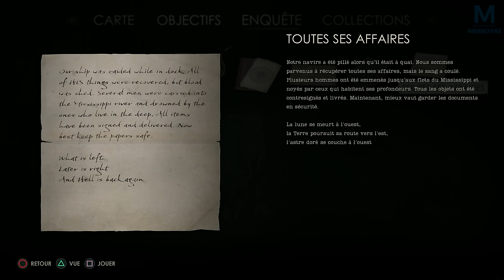ALONE IN THE DARK : Le Magicien | Episode 8